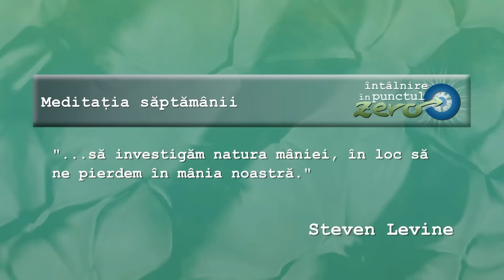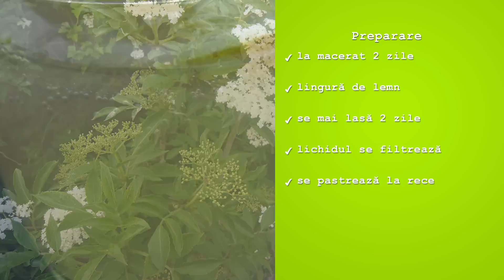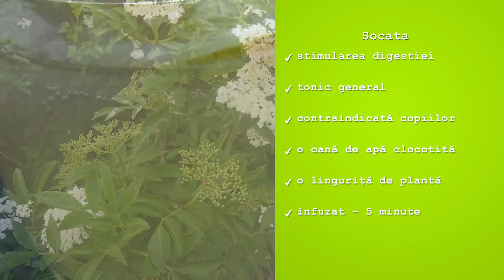Intalnire in punctul zero Episod 10 interviul emisiunii. Anatol Basarab